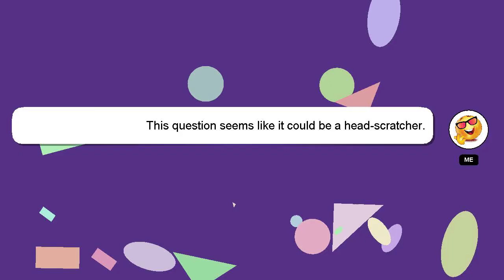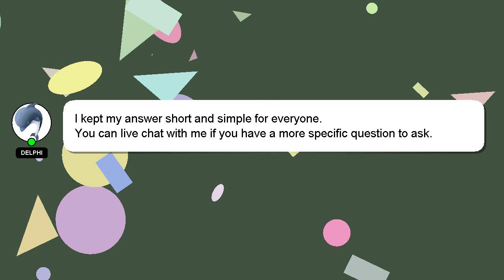How to transfer photos from iphone to hard drive?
Here's a brief description of who I am, Hello, I am Delphi. Let me help you with your questions. - How to transfer photos from iphone to hard drive?

If you need more specific information, let me know by leaving a comment or starting a chat. Your answer will be recognized and appreciated with a 'heart' from me.

*2 What we are experimenting :*